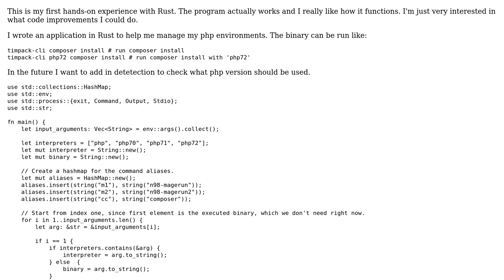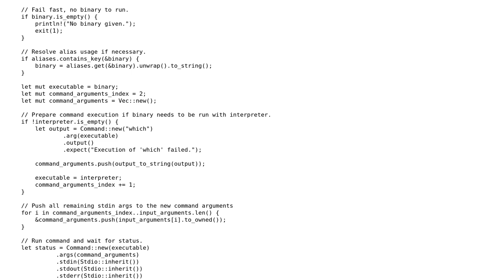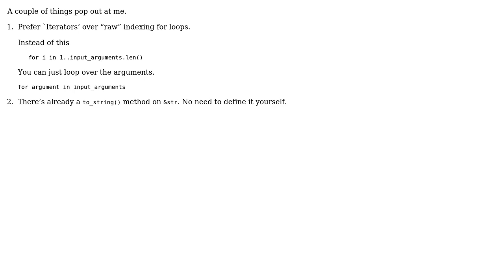Code Review: CLI helper in Rust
With thanks & praise to God, and with thanks to the many people who have made this project possible! | Content (except music & images) licensed under CC BY-SA | Music | Images & others | With thanks to user Timon de Groot user RubberDuck user 200_success and the Stack Exchange Network Trademarks are property of their respective owners. You are responsible for your own actions.